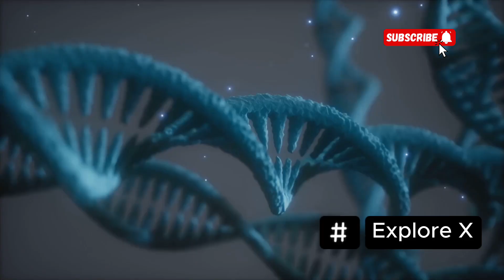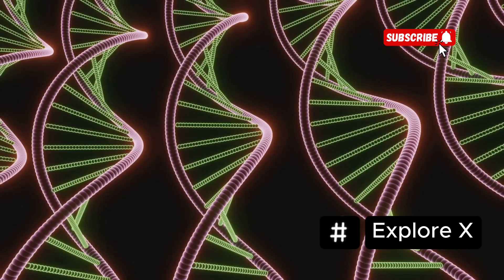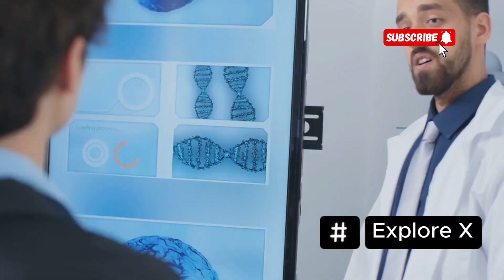Ancient Dna REVEALS The Cozumel Island’s First Inhabitants WEREN'T Who We Thought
New DNA evidence shows that the first people of Cozumel weren’t just Maya settlers—they had deep ancestral links to older, distant populations from Central and South America! 🛶🌎 These early navigators brought unique genes and cultural traits, shaping Cozumel’s identity long before written history.

This discovery rewrites the island’s origin story, revealing a hidden migration path and forgotten roots that challenge everything we thought we knew. 🧬✨